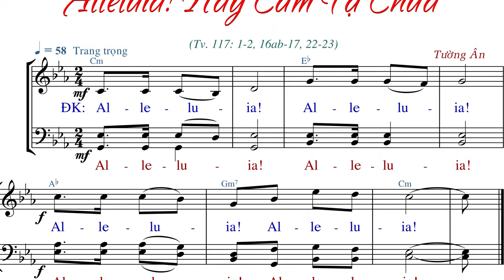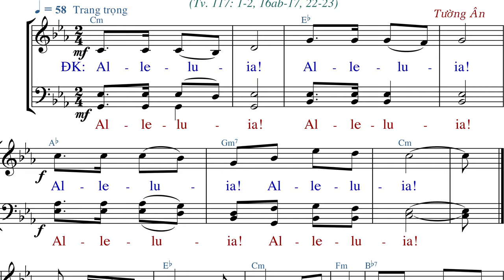Alleluia Hãy Cảm Tạ Chúa(tập hát) - Tường Ân - Anna Sao Mai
File SLIDE:
.PPT:
.PDF: